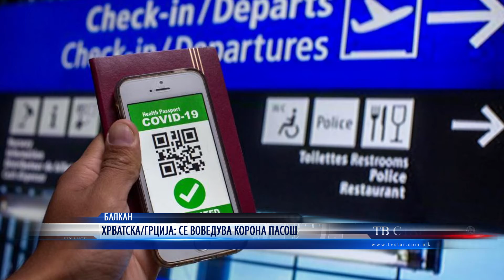ХРВАТСКА ГРЦИЈА СЕ ВОВЕДУВА КОРОНА ПАСОШ 13 04 2021